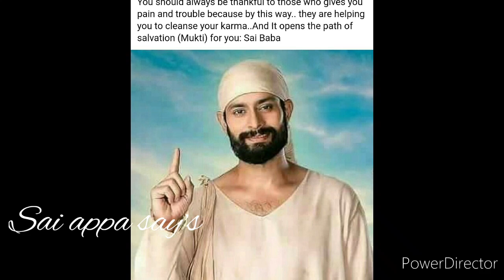உன் எதிர்காலத்திற்கான மாற்றங்கள் நடக்கப்போகிறது கேள்/Shirdi sai baba advice in tamil/sai motivation🔥